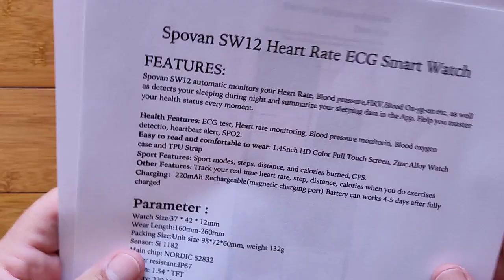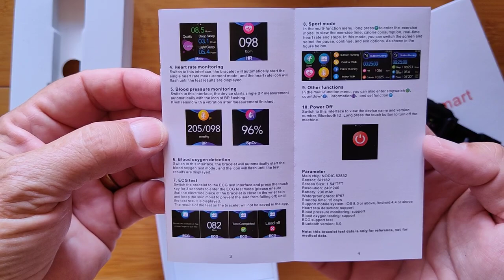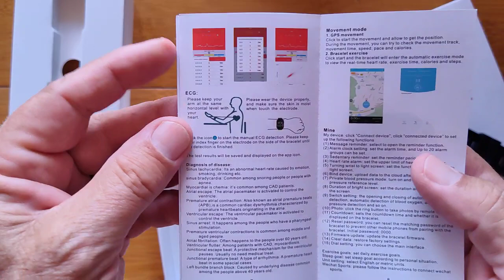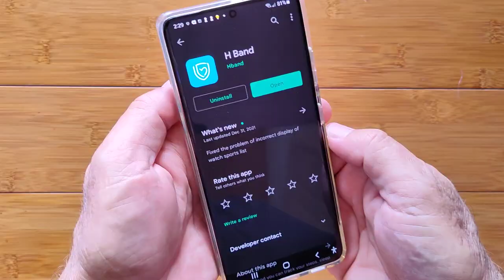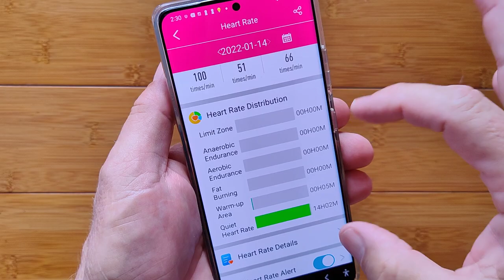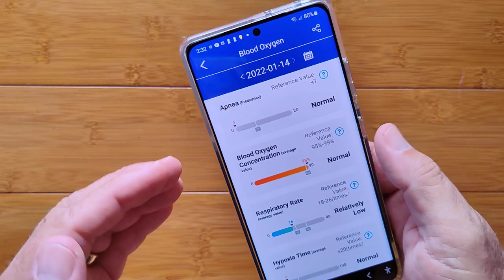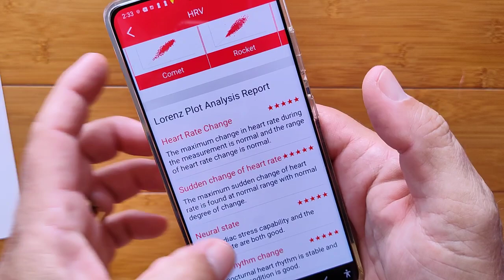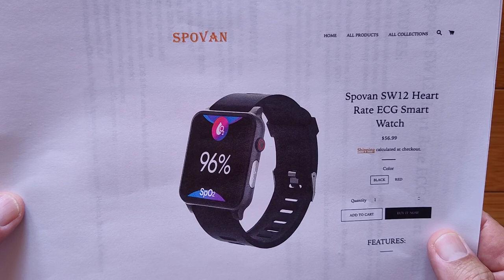SPOVAN SW12 Apple Watch Shaped Smartwatch ECG/Pulse/BP/HRV/Sleep Apnea/SpO2/More: Unbox & 1st Look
This SW12 smartwatch has been provided by SPOVAN for review. Many thanks to our viewers for making this YouTube site popular and to SPOVAN for their support. If you are interested in purchasing this SW12 smartwatch, please use the link listed above. It will help us receive more watches to review for you in the future. Thanks!

DESCRIPTION:
The SW12 health band is an Apple Watch Shaped smartwatch design of the previously reviewed round Spovan SW11 smartwatch. They are basically identical in functions, sensors, and data collected, so be sure to watch the SW11 review as well and then decide if you like square or round!

UPDATE: Even President Biden deals with sleep apnea. We are not alone

Complete collection of sleep apnea monitoring devices reviewed on this channel

Important Notices for Heart Monitoring Devices -
BIOMETRIC MEASUREMENT WARNING: This device claims to produce and evaluate heart wave ECG data. The accuracy of the readings HAVE NOT BEEN VERIFIED and MAY NOT BE ACCURATE. As such, you are advised to proceed with caution and to *NOT* rely upon  readings from this or any similar devices for making decisions regarding your medical condition or health. Fitness/Health watches/bands offering biometric measurements such as heart rate, Blood Pressure, blood oxygen, fatigue, breath rate, etc., should be considered supplemental to seeking true and accurate readings taken under optimal conditions by trained professionals using accurate, calibrated equipment. If you feel concerned about your health, do not self-diagnose, especially from using inexpensive, uncalibrated non-medical wearable devices such as this one. Seek proper medical advice. Enjoy your new toy, but remember, it is a toy.

SMARTWATCH RESOURCE CENTER:  Apps for Android smartwatches, free watch faces, and more:

TinyURL.com/AndroidWatches

Now in China! Xigua Chinese YouTube style Channel

Android Smartwatch Tech Support Center and download site for watch faces, firmware and more